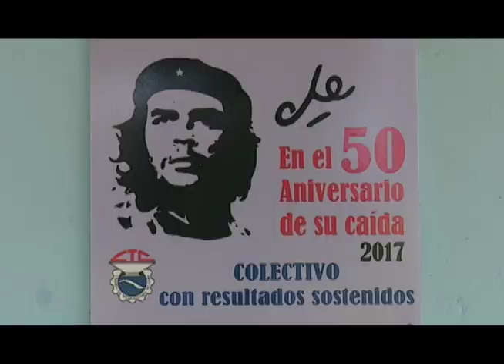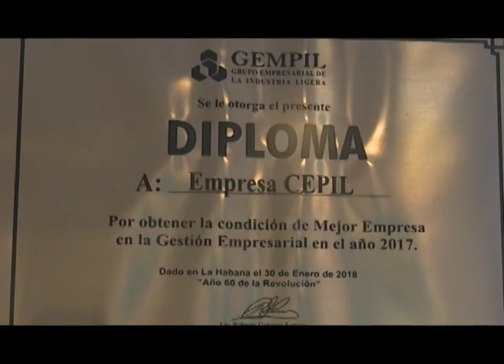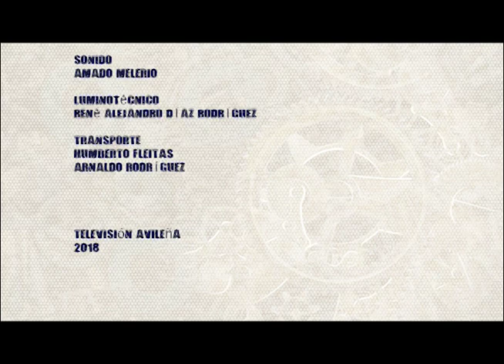JUNTOS EN ACCION DESDE CEPIL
TELEVISION AVILEÑA AGRADECE SU COMPAÑIA. JUNTOS DESDE NUESTRA ESENCIA LO INVITAMOS A VER PARA MOVER TU MUNDO.  DEDICADO A LA EMPRESA CEPIL EN CIEGO DE AVILA.